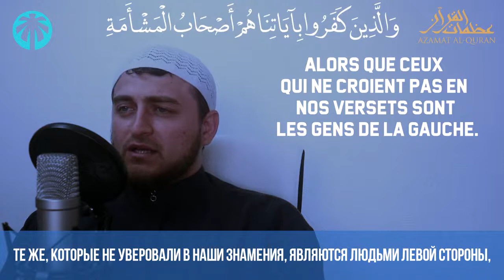Azamat al Ingushi - Сура 90, аль-Балад ( Город )